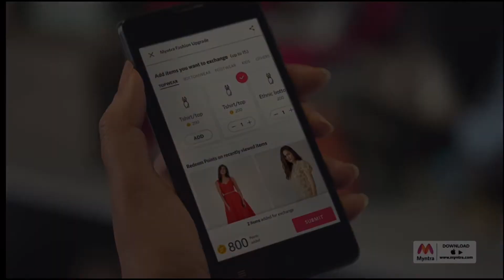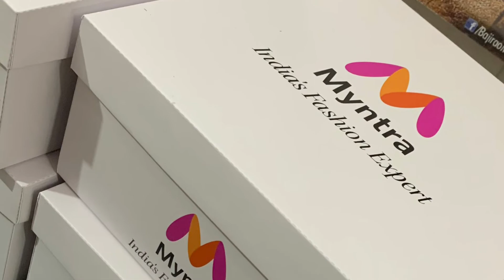Festive Moments Styled by Myntra | product packeging | TVC | advertisement product packeging work